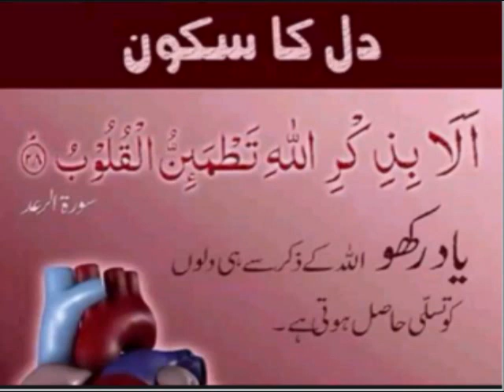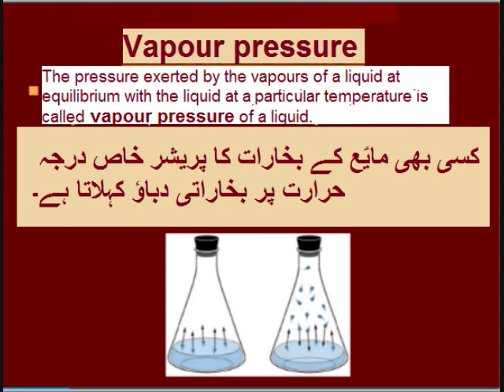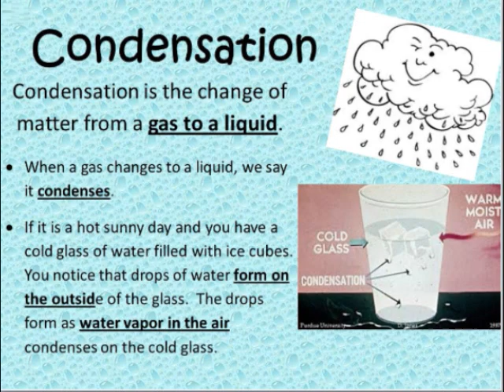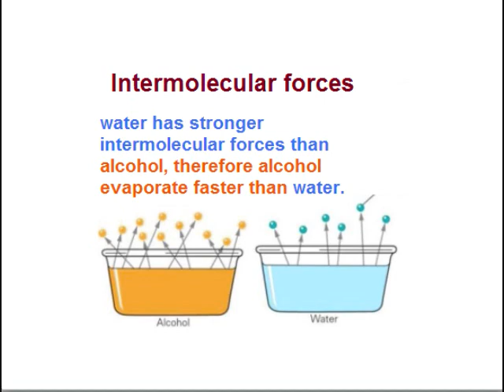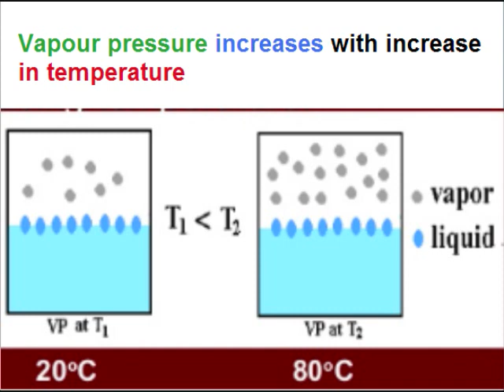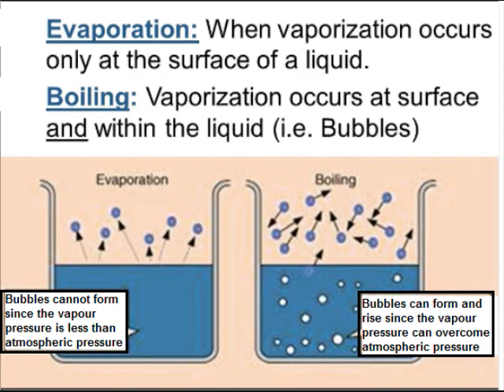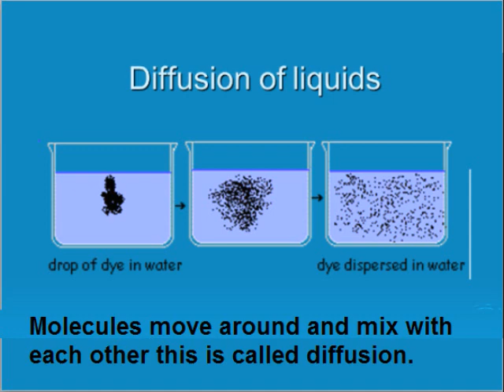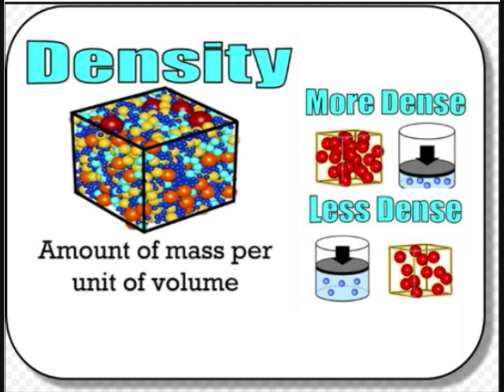Chemistry 9 in Urdu/Vapor pressure/unit 5.7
9th chemistry chapter 5 lesson 7 in urdu
9th chemistry Unit 5.7, vapour pressure in Urdu